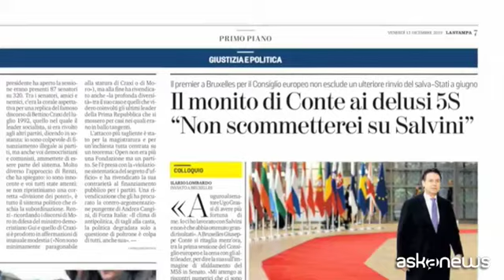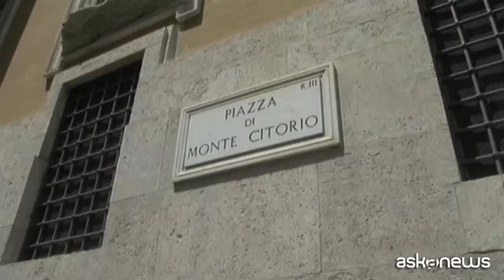Messaggio di Conte a delusi 5S. E Zingaretti: alleati siano leali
Bruxelles, 13 dic. (askanews) - Non mi aspetto altre defezioni nella maggioranza. Questo il secco commento del presidente del Consiglio Giuseppe Conte al suo arrivo al palazzo del Consiglio europeo a Bruxelles, per la seconda giornata del vertice Ue, dopo gli ultimi "cambi di casacca", tre del Movimento cinque Stelle passati alla Lega e accolti a braccia aperte da Matteo Salvini.
"Chi vuole lavorare ha la possibilità di farlo con noi, fino al 2023. Dico a tutti i parlamentari che siamo all'inizio dell'opera, in carica solo da due mesi, e abbiamo un arco di tempo importante" davanti, "importanti riforme da offrire al Paese, chi vuole lavorare lo fa qui, con noi".
In un'intervista a La Stampa il premier aveva già ribadito lo stesso concetto, attaccando direttamente l'ex vicepremier Salvini in merito al passaggio del senatore Ugo Grassi con il Carroccio. "Gli auguro di avere più fortuna di me - ha detto Conte - io ci ho lavorato con Salvini e non è che abbia ottenuto grandi risultati", ammonendo poi i delusi del Movimento: "Chi scommette su Salvini deve mettere in conto che dovrà aspettare molto di più per dare il proprio contributo. Con questo governo invece può già lavorare". Ancora più duro era stato Luigi Di Maio che in un messaggio aveva detto ai suoi: "Se uno non è d'accordo con la linea politica, ci sta, però si dimette". "Salvini ha aperto il mercato delle vacche".
Oltre alle uscite, il Movimento deve fare i conti anche con il Pd che, in vista della verifica di governo di gennaio, manda un messaggio chiaro attraverso il segretario Nicola Zingaretti: "Siamo leali al premier - ha sottolineato alla direzione nazionale - ma agli alleati chiediamo la stessa lealtà che dobbiamo ricostruire senza concessioni alla propaganda" perché "anche la pazienza ha un limite quello della sopportazione". E ha concluso: "Non sarò io a minacciare la crisi", però "smettetela di scaricare sulla maggioranza crisi interne ai partiti. Noi sappiamo cosa è una coalizione, un'alleanza tra diversi, diversità che rispettiamo ma siamo alleati e non avversari".